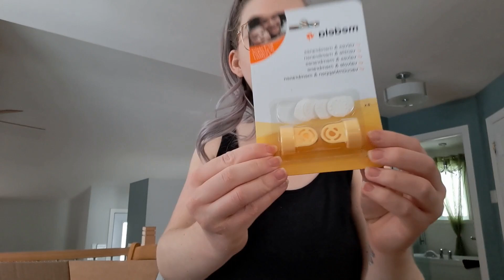Mon bébé à 3 mois - VLOG DU 13-14-15 MARS 2023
Aujourd'hui le 9 janvier 2024 je te présente un vieux vlog, MAIS je devais le mettre en ligne quand même puisque j'utilise vraiment ma chaîne de vlog pour me garder des souvenirs familiales😍.